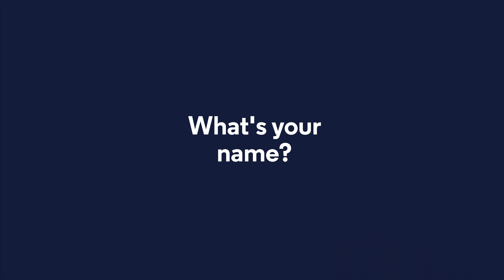What's it like to be a software engineer?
Jack Ratner, a software engineer at Codecademy, describes his job and explains why he chose this career path. Codecademy's Computer Science Path was designed to be the most flexible and accessible way to learn the skills Jack uses every day.